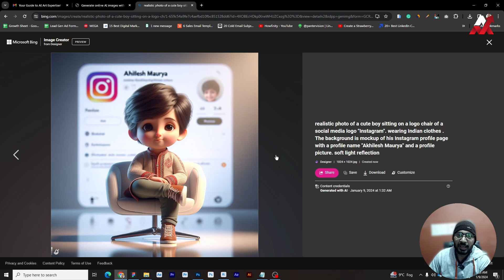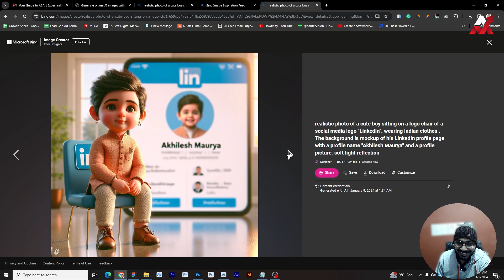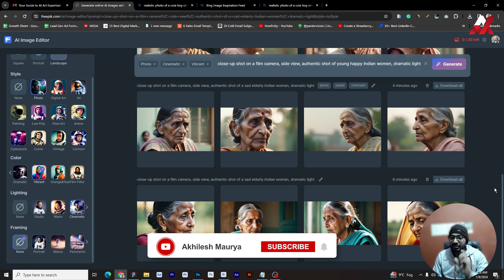✨ Transform Your Socials with Free 3D Character Magic! ✨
Hey there, Digital Dreamers! 👋 Ready to dive into the world of 3D and make some internet-breaking characters, all for FREE? 🌟 Our latest YouTube guide is your new best friend! It’s packed with all the tricks you’ll need to create those adorable viral 3D characters that everyone can’t stop talking about. 🎨🖥

What You’ll Discover:

A to Z of 3D Charm: From blank canvas to viral fame, we've got you covered with user-friendly instructions. 📚
Secret Sauce Revealed: We're spilling the beans on making your creations the talk of the town. 😉
Freebie Bonanza: Get the scoop on all the nifty free tools that’ll be your creative allies. 🛠️
Prompt I Used: realistic photo of a cute boy sitting on a logo chair of a social media logo "LinkedIn". wearing Indian clothes . The background is mockup of his LinkedIn profile page with a profile name "Akhilesh Maurya" and a profile picture. soft light reflection characters to life]

Whether you’re jazzing up your Instagram feed, giving your YouTube thumbnails a facelift, or just starting out on your 3D journey, our tutorial is your golden ticket. 🎫✨ Hit play and let’s sprinkle some digital pixie dust together! Your followers won’t know what hit 'em! 💖🚀

Watch now and let's make the internet a more whimsical place, one character at a time!